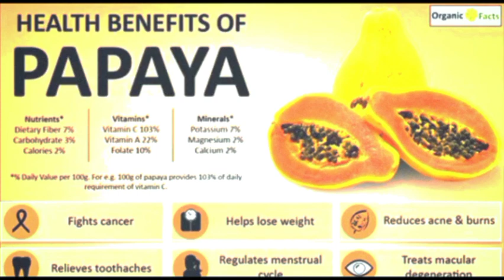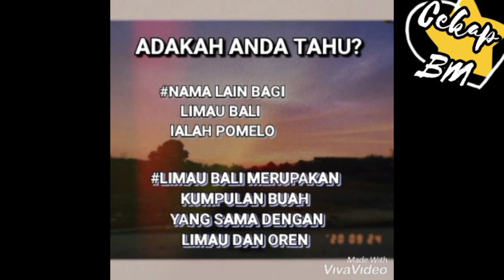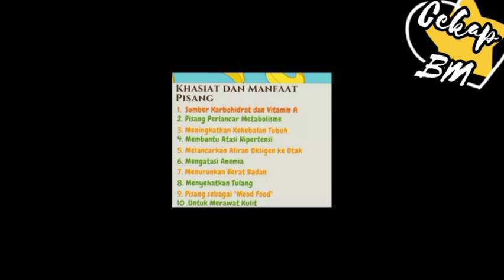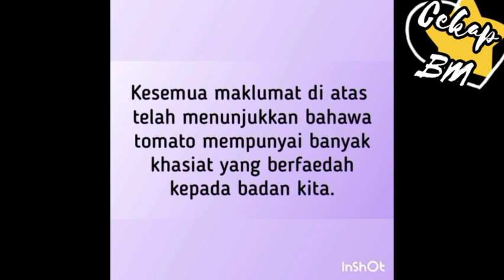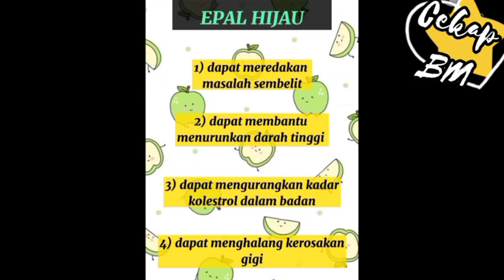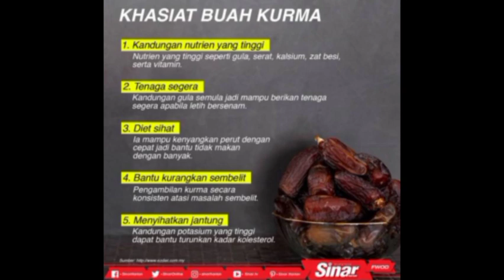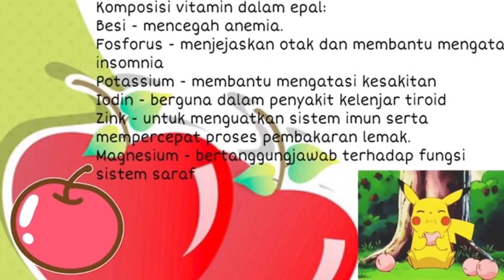Khasiat Makanan part 1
4S1 (Susunan nama dah lari😅)